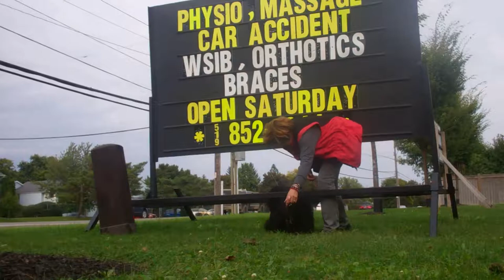BRT Kicka Highlights of Parkour Dog IN Specialist Level one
Black Russian Terrier in Parkour.  Kicka , 3 year old BRT from Canad- midnight Solo Kennel is an exceptional dog.  Level One In Specialist is her title #50!  Kicka is one of the most versatile BRTs ever and we are proud of her
- home of Top Versatile Show and Performance Champions Black Russian Terriers